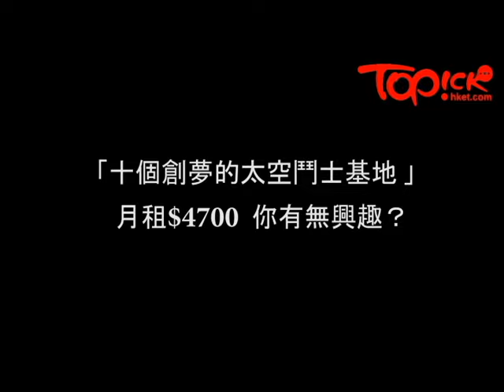上環Worksapce月租$4700